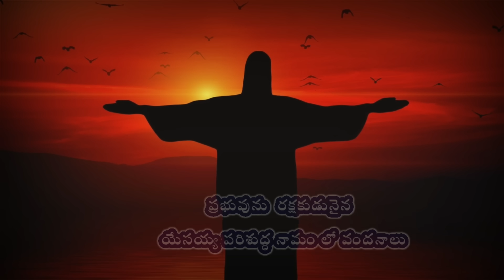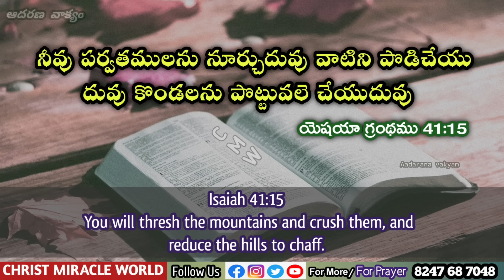𝐓𝐨𝐝𝐚𝐲'𝐬 𝐏𝐫𝐨𝐦𝐢𝐬𝐞 | 𝐖𝐨𝐫𝐝 𝐨𝐟 𝐆𝐨𝐝 22/01/2024 Eroju Devuni vagdanam|Bible promisep